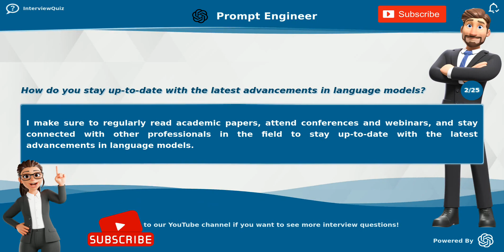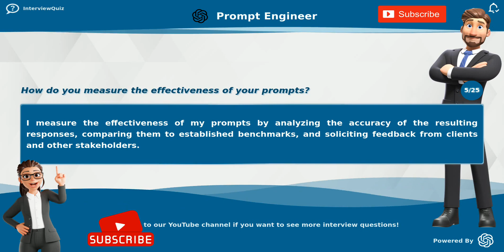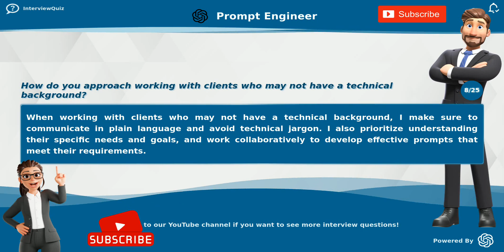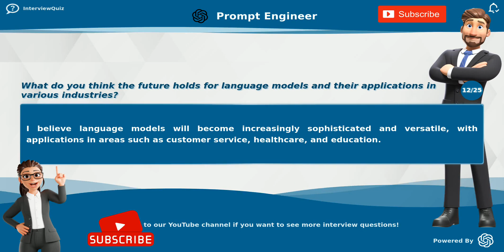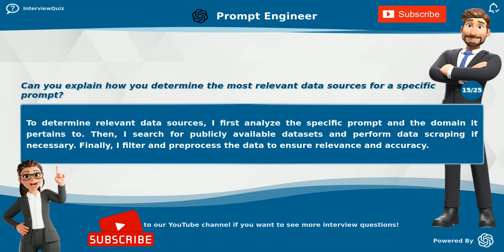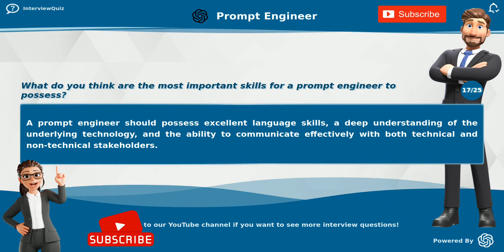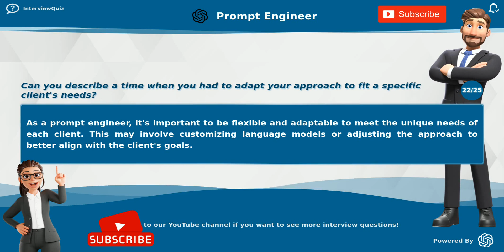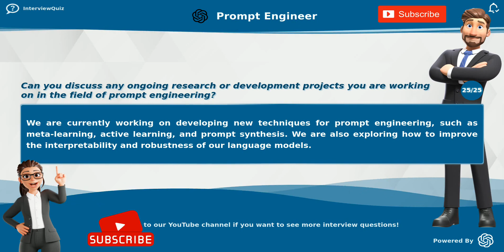Top 25 Prompt Engineer Interview Questions and Answers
If you're looking to become a prompt engineer, then you need to be prepared for the interview process. In this video, we've compiled a list of the top 25 prompt engineer interview questions and answers to help you ace your interview. From the basics of prompts to the most complex model training techniques, this video covers it all.

credit: BLRDY.COM